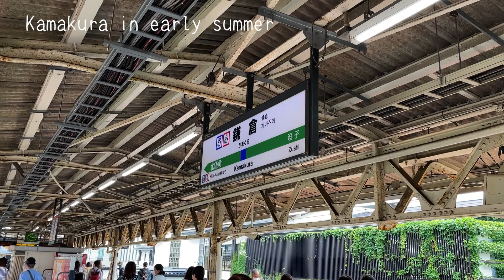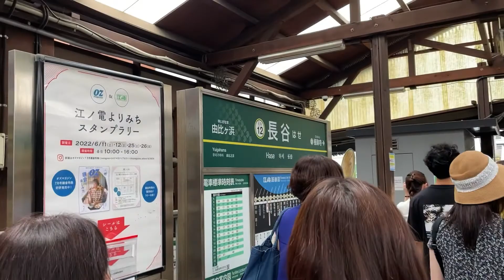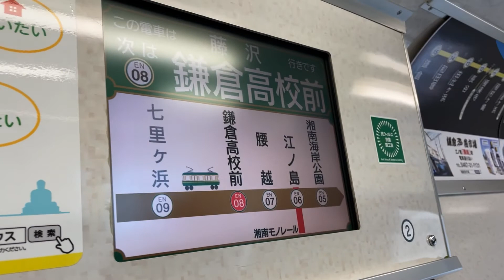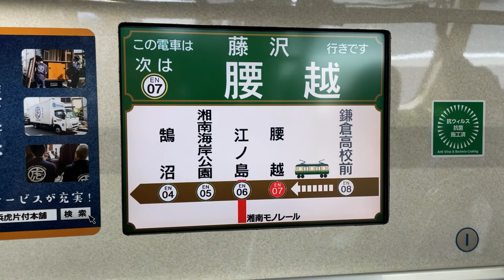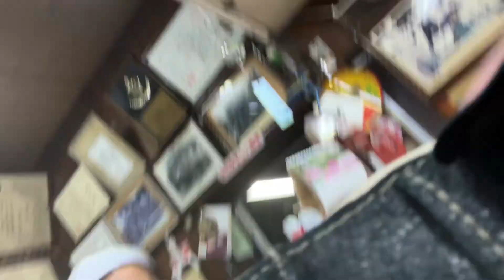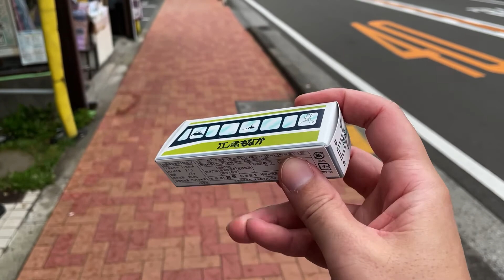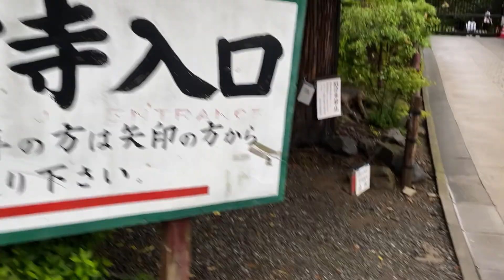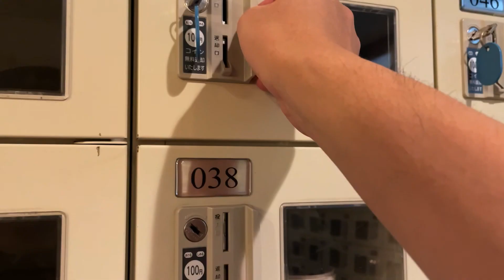【鎌倉江ノ島Vlog】最盛期のアジサイ撮影と坐禅体験/Shooting Vlog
主な目的は江ノ電に乗ってアジサイの撮影とお寺での坐禅体験です。

▼全行程
朝食屋コバカバにて朝ごはん
長谷寺で紫陽花撮影
御霊神社で江ノ電撮影
鎌倉高校前駅踏切にてスラムダンクエンディングの1シーン撮影
日本一のS字クランク線路と江ノ電モナカ
藤沢駅近くに宿泊
明朝、円覚寺にて坐禅体験
湘南台温泉らくにてサウナ

■ 動画を作ったり写真を撮ったり、ドローンを飛ばしたり、サウナに入ったりしています。

■ サウナが好きすぎて「サウナハット」を作ってしまいました！
　 ↓↓泉州タオルで作ったオリジナルサウナハット販売中！

　 18時頃毎日更新しています！

　 サウナあるある等つぶやいています！